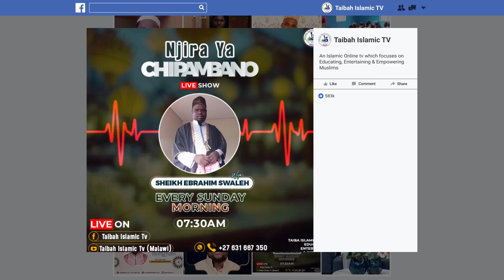Sheikh Daud Morris Kuyankhula ndi Taibah Islamic tv pa Nkumano wa Masheikh A M'dela la T/A Katuli